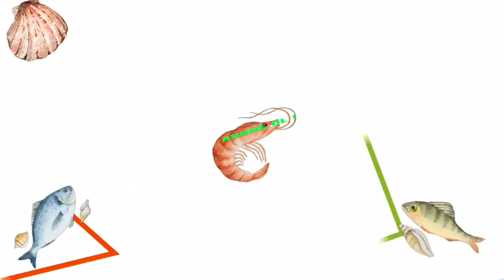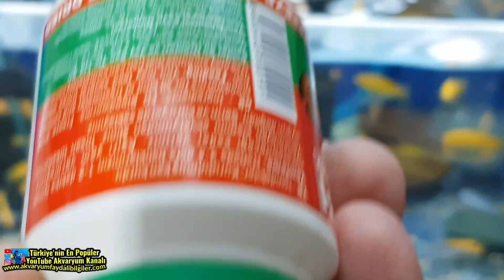DÜNYANIN EN ÖZEL TÜRLERİNDEN L144 TÜL VATOZ, akvaryum balıkları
DÜNYANIN EN ÖZEL TÜRLERİNDEN  L144 TÜL VATOZ, akvaryum balıkları. petshoptan balık aldım.
akvaryum faydalı bilgiler, evde balık üretimi hobi odamızda, özel tür balıklar ve ciklet türleri bakımı, vatoz türleri, ciklet balıkları üretimi ile birlikte l144 vatoz balıklarınıda üretme denemesi yapıcam.